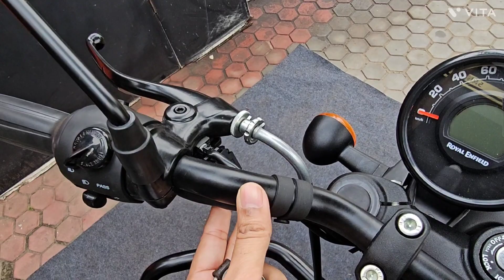Hunter Dapper Grey || RE Hunter 350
Royal Enfield Hunter 350 is a Cruiser bike with price range of ₹ 1.50 Lakh- ₹ 1.75 Lakh. This motorcycle is powered by a 349 cc engine, the Hunter 350 is available in 3 variants. The Hunter 350 was available in 8 colours and weighs 181 kg. The Hunter 350 also features a fuel tank capacity of 13 Litres and a ground clearance of 150.5 mm, and a user-reported mileage of 36.2 kmpl.
Hunter 350 Bike Overview
Ex-Showroom Price ₹ 1.50 Lakh - ₹ 1.75 Lakh *
Seat Height 790 mm mm
Colours Options Dapper Ash, Dapper Grey, Dapper White, Factory Black, Factory Silver, Rebel Black, Rebel Blue and Rebel Red